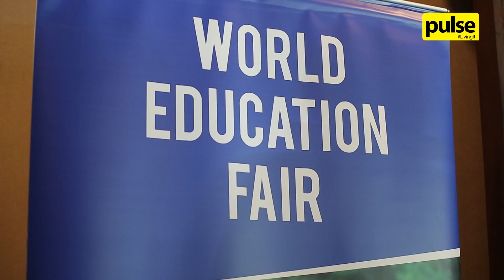World Education Fair 2018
Organized by Campus Direct at the Hilton Colombo, check out how the World Education Fair 2018 went below!